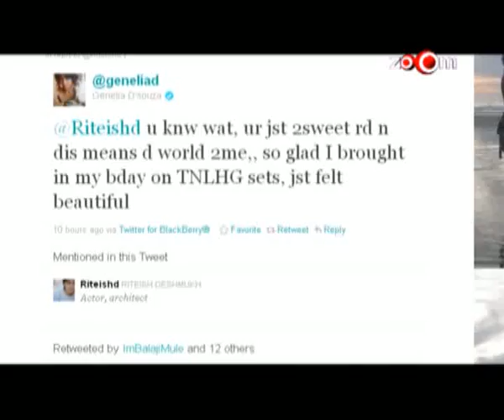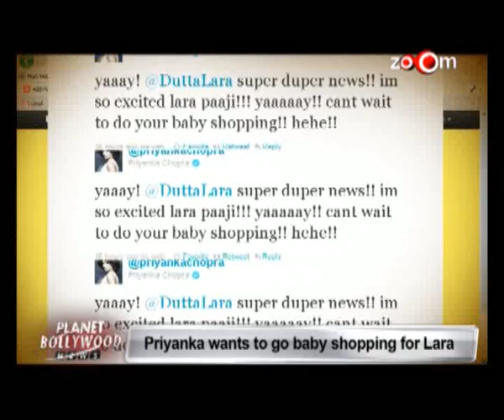Salman Khan is apparently miffed with Kareena Kapoor, Shilpa Shetty goes bald, & more hot news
Chammak Challo from Ra.One used illegally at a jewellery show
Priyanka Chopra wants to go baby shopping for Lara Dutta
Rajinikanth will acknowlegde his fans' sacrifices
Riteish Deshmukh throws a birthday bash for Genelia D'Souza
Salman Khan finds a new muse in Shreya Saran
Salman Khan is apparently miffed with Kareena Kapoor
Sanjay Dutt is reportedly miffed with Kangna Ranaut
Shaan has sung the title track of Ferrari Ki Sawaari
Shahana Goswami denies her break-up with Milind Soman
Shilpa Shetty goes bald
Sonam Kapoor walks the ramp